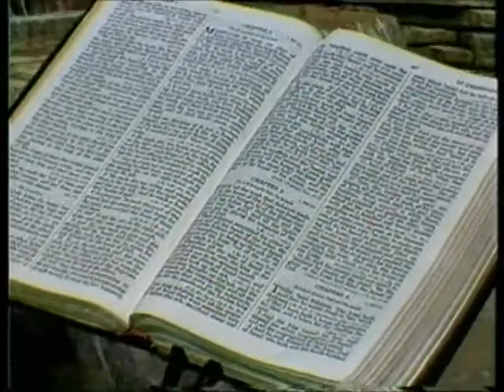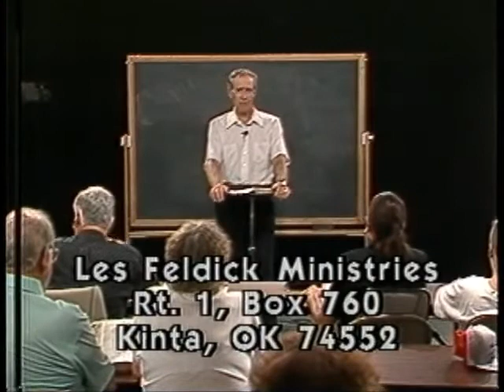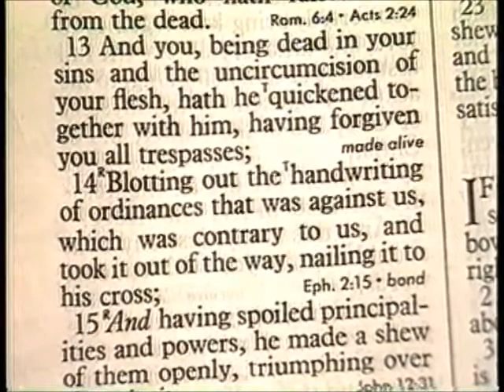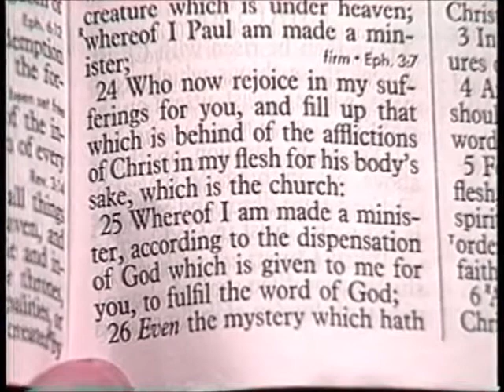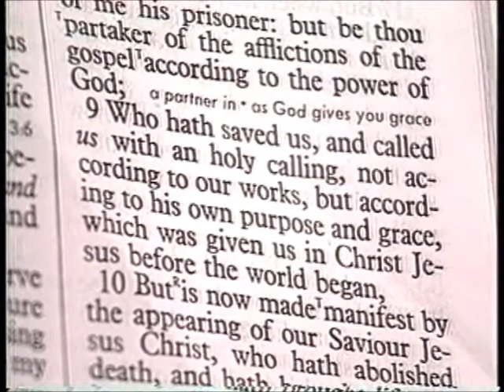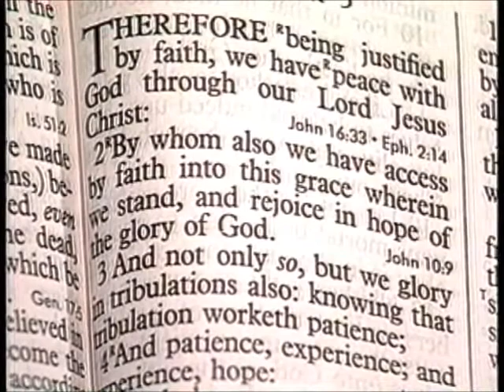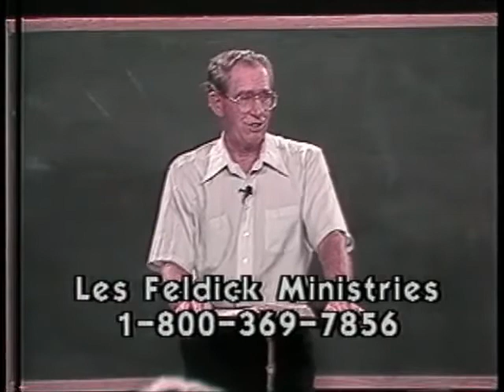252 Les Feldick Bible Study Lesson 3 Part 4 Book 21 The Imputed Righteousness of God